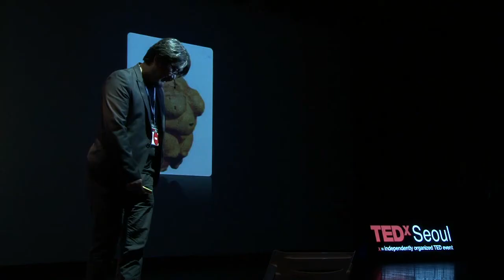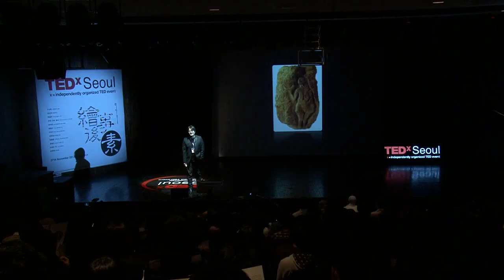Art, evolution and share: Jae-Gweon Han at TEDxSeoul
'Going by the book', 'South of the border', 'The big scene', 'No blood no tears', 'Silmido', 'The big swindle', 'Hanbando', 'Guns and talks', 'Good morning, president'. These are some of the movies music director Jae-Gweon has been in charge of. A man of substantial ability, he has been working with renowned Korean movie directors such as  Jang Jin, Kang Woo-Seok, Choi Dong-hoon, and Ryoo Seung-wan. Not only that. His genuine interest in theater and deep understanding have also had great influence on live-stage performance music, though the death of the actor Park Kwang-Jeong made him take some rest from theater. He believes that the beauty of the performances resides in the tastefulness of on-site live music, enough reason for him to personally go on-site whenever it's necessary. Back stage or in rehearsal rooms where music is subtly or even hardly perceived, Jae-Gweon likes to observe how the audience reacts. Movie director Jang Jin says Jae-Gweon's music is "an excellent co-actor" while Kang Woo-Seok compares it to a "gisaeng" (female entertainers of the Chosen dinasty era). For him music is not about sounds but about minds.

Video shot by Blue Sky Films and edited by Nicole Van Slyke